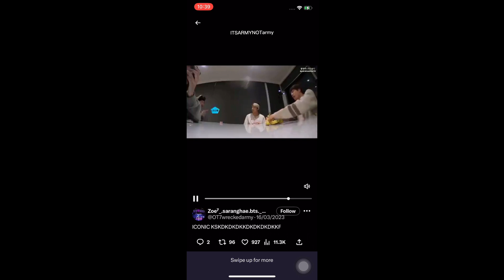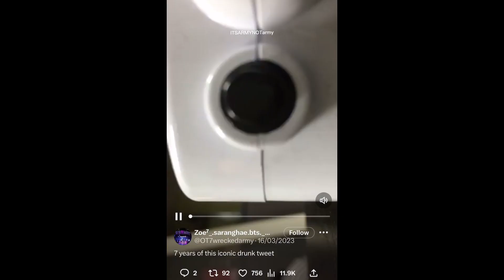DRUNK BTS CLIPS (TRY NOT TO LAUGH!!)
-thankyou